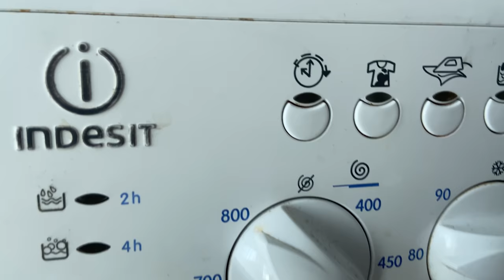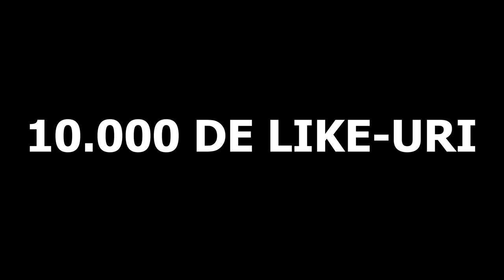Cu Parinti Vs. Fara Parinti 2 / Când trăiești Cu Părinți VS Singur 2